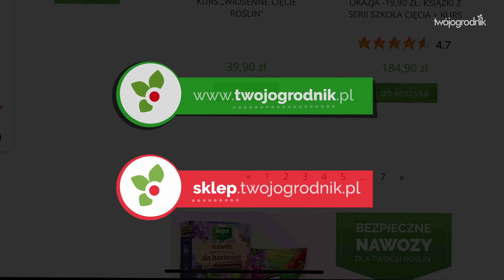Jak zabezpieczyć siewki i sadzonki przed zimą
Co zrobić z młodymi tegorocznymi siewkami roślin na zimę? Jak zabezpieczyć sadzonki zrobione w tym roku? Czy zabierać młode siewki do domu na zimę? Czy można wysadzić młode siewki na rabatę? O tym wszystkim opowiem w nowym filmiku!